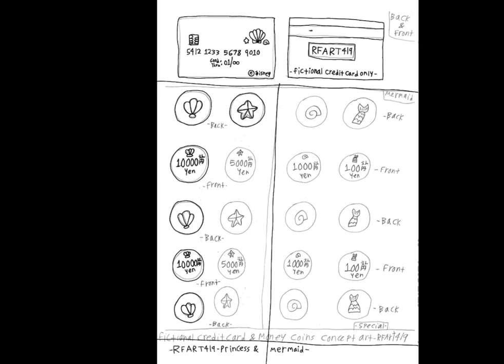6-26-2023 - RFART419 - Japan Yen - Special Blue Mermaid Yen Coins/The Little Mermaid Credit Card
This is my original/Disney student-animated tutorial film on June 26, 2023, about how to draw special pretend Blue Mermaid Yen Coins Japanese Yen Coins Set and a fictional Disney's The Little Mermaid-themed Credit Card for your Magical Girl Youtube Animations someday.

これは、2023 年 6 月 26 日に公開された私のオリジナル/ディズニーの学生がアニメーション化したチュートリアル フィルムで、将来魔法少女 YouTube アニメーション用に、特別な模造のブルー マーメイド円硬貨日本円硬貨セットと架空のディズニーのリトル マーメイドをテーマにしたクレジットカードを描く方法について説明します。

Reference Links:
Japanese Yen: